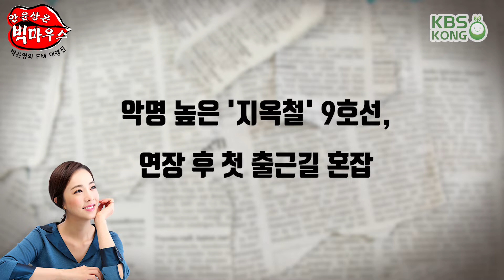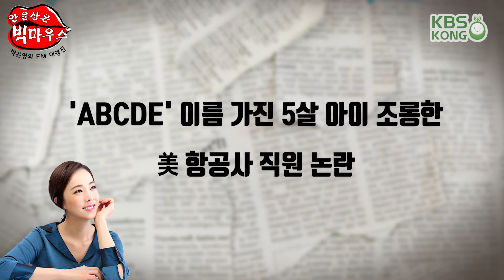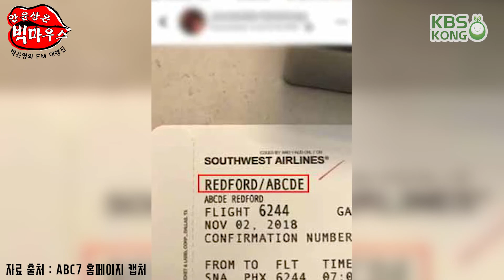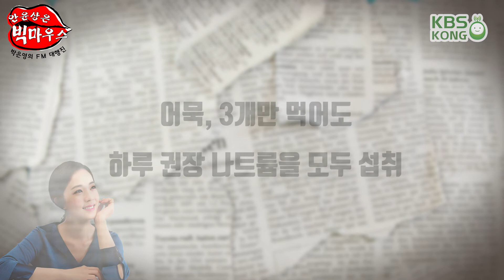나트륨 많은 어묵, 간장·국물 없이 먹어야···_안윤상은 빅마우스 [박은영의 FM대행진]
2018년 12월 04일 화요일 20181204

-악명 높은 '지옥철' 9호선, 연장 후 첫 출근길 혼잡
-'ABCDE' 이름 가진 5살 아이 조롱한 美 항공사 직원 논란
-어묵, 3개만 먹어도 하루 권장 나트륨을 모두 섭취